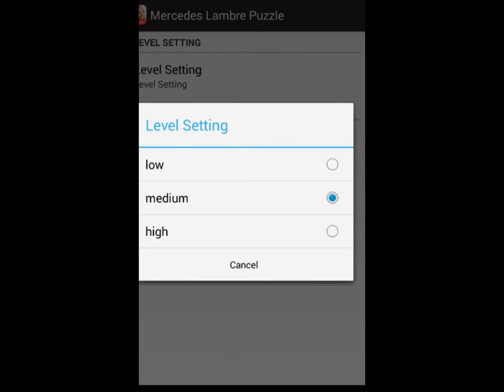Mercedes Lambre Puzzle Games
Mercedes Lambre Puzzle Solving your favorite anywhere! Mercedes Lambre Puzzle Games give puzzle-solving experience is unbeatable for Mercedes Lambre lovers of all ages.
Mercedes Lambre unique design means no two pieces are the same shape, for a puzzle experience the most challenging yet.
It is to solve Puzzle Mercedes Lambre joy we all know and love!